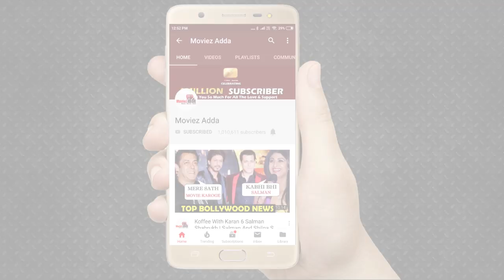Salman Khan & Kangana's SHOCKING DECISION | Pulw@ma Incident